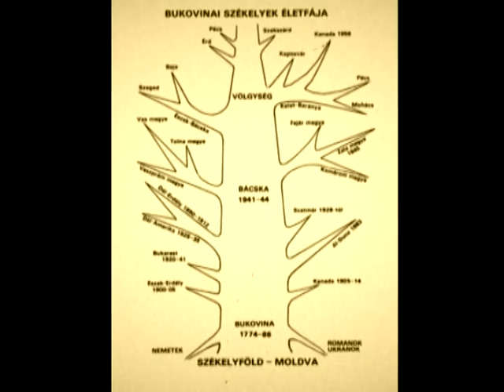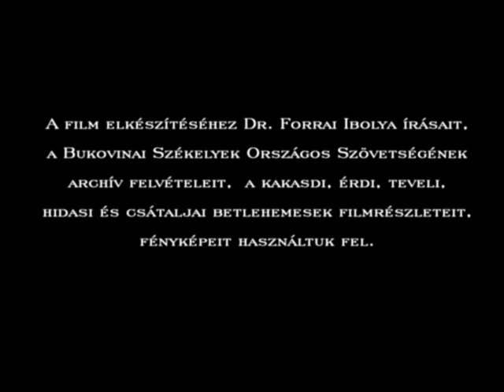Csobánolás a bukovinai székelyek betlehemes játéka